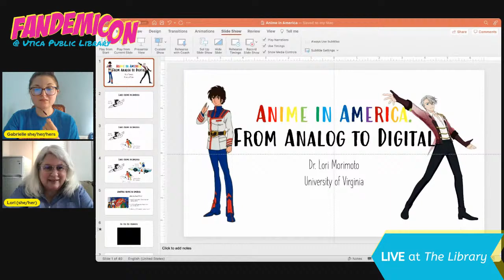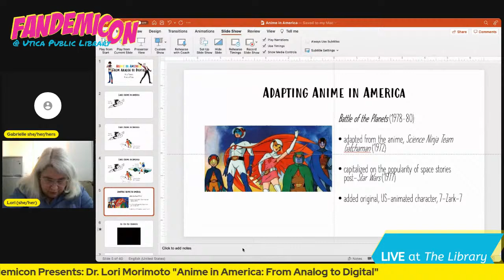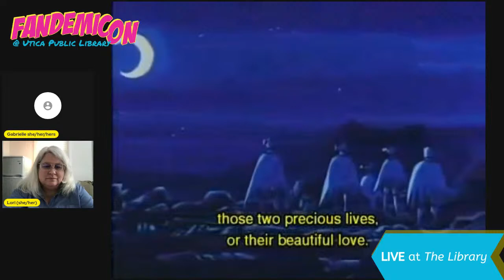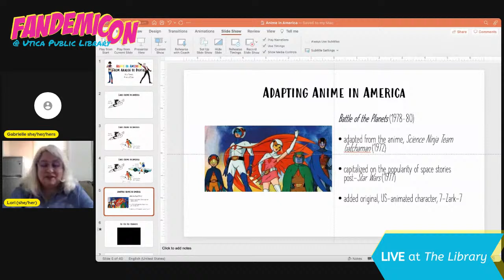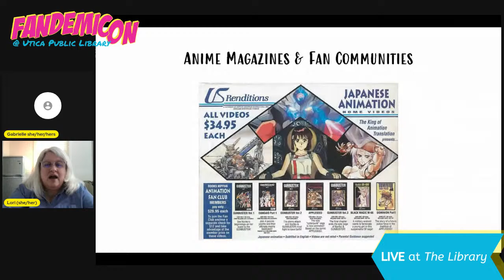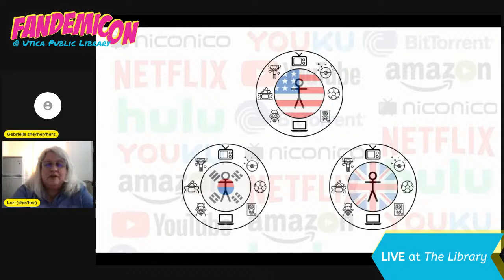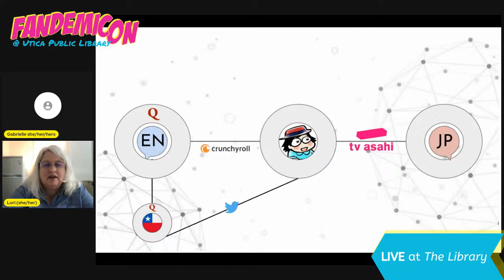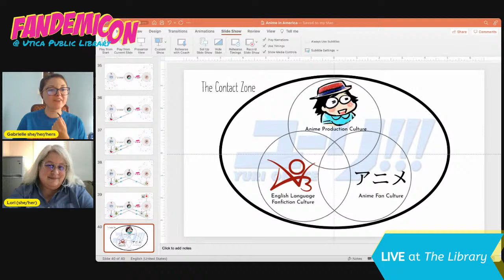Anime in America: From Analog to Digital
Join Dr. Lori Morimoto as she talks about the history of anime in the United States.